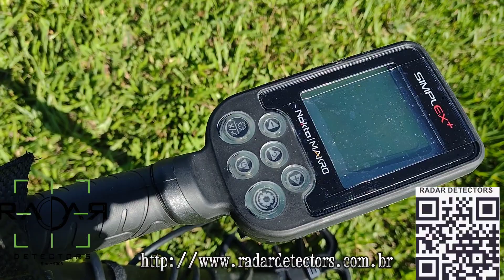o grande tesouros que encontrei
final de semana fui testar o Detector Simplex da nokta  em fazendas da minha região
 da nokta primeiro teste em cachoeira com ótimo desenho meu amigo com vários tesouros
tesouros Thomas que recuperou  vários metal relíquias valiosa tava de baixo da terra milhares de anos

como encontrar tesouros com um Detector de metalBULL .( Facas ) Natalie 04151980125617

contato para eventuais patrocínio canal

detector vanquish 540

pinpont gpoint